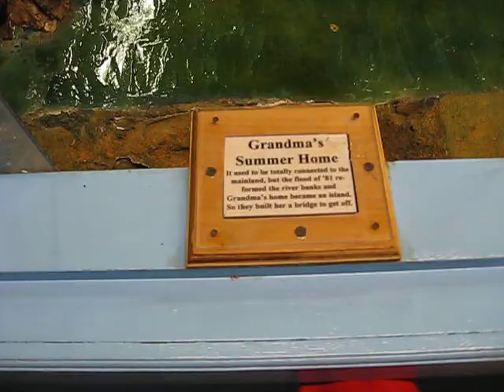Northlandz #3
Dec. 2009